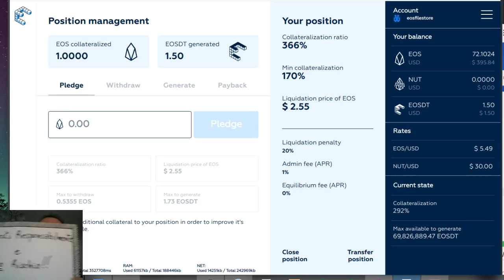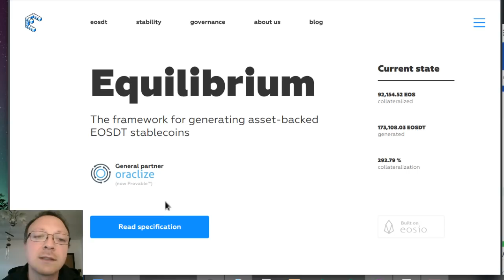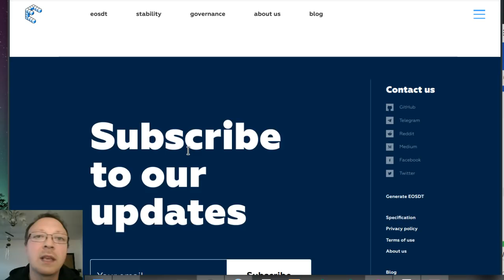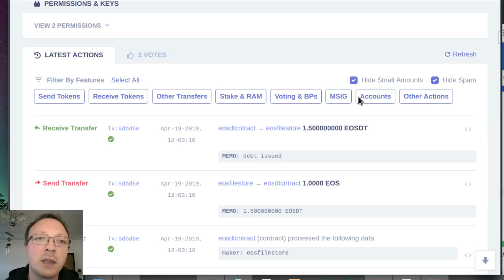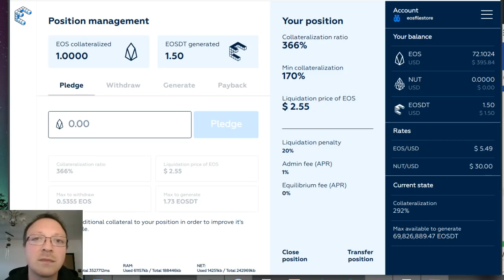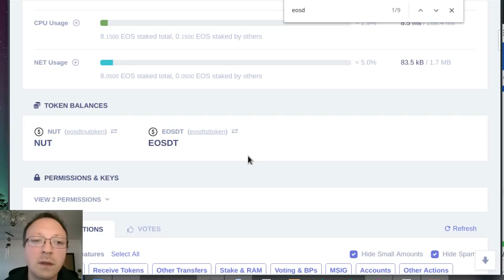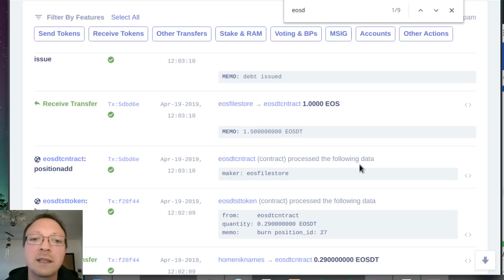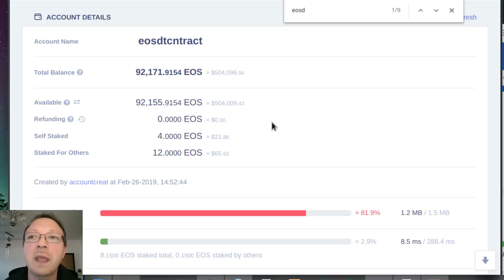😲️ EOSDT la crypto stabile con EOS come controvalore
Una dapp che permette di bloccare EOS e stampare dallo smartcontract USD

Provare per credere (a vs rischio e pericolo)